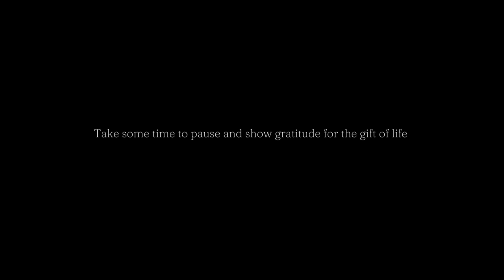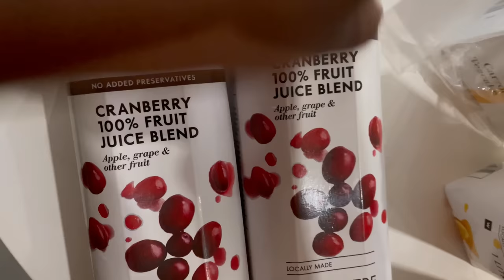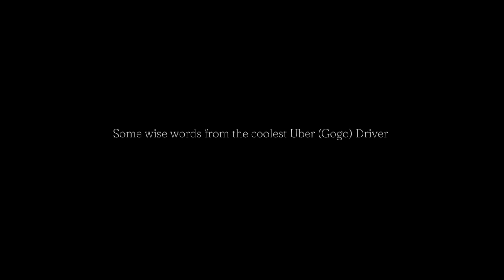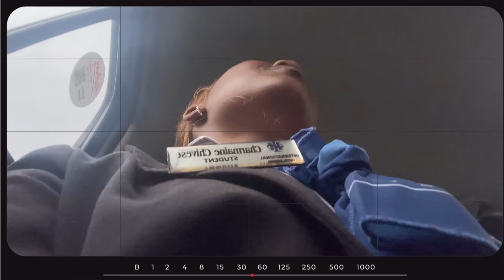Week In the Life of a Hospitality Student | Hilton Hotel | Vlog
If you didn't know...I study Business in Hospitality. It's pretty interesting and I had the privilage of working at Hilton hotel for four full week. It wasn't easy...
Here's how life went this month, mwah xo